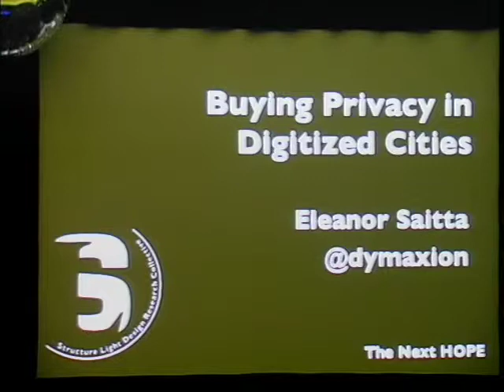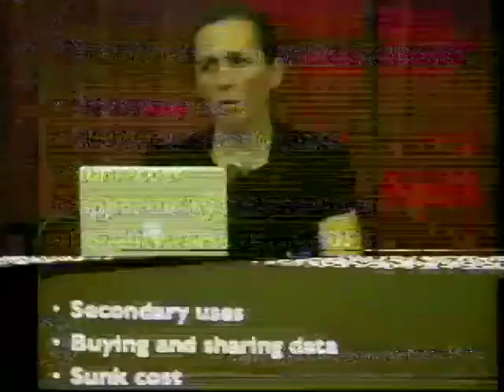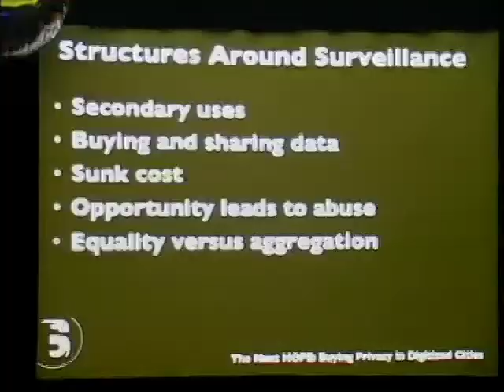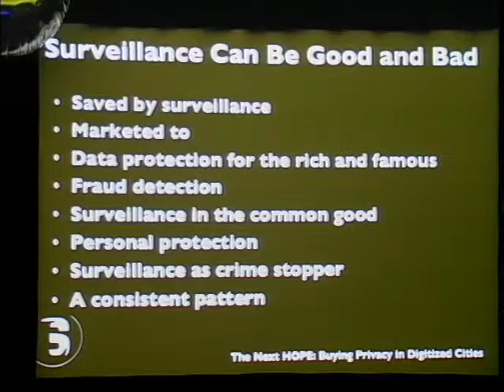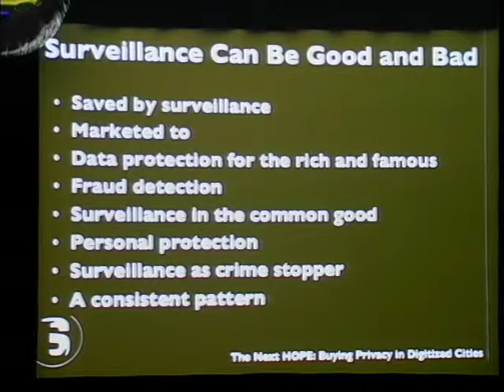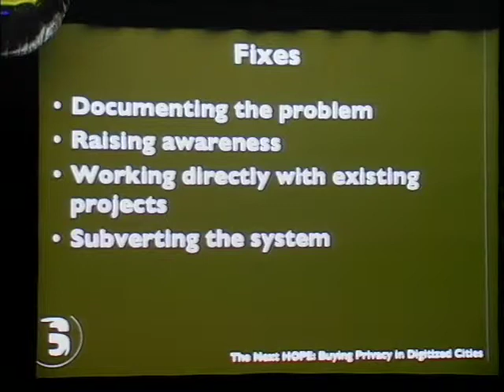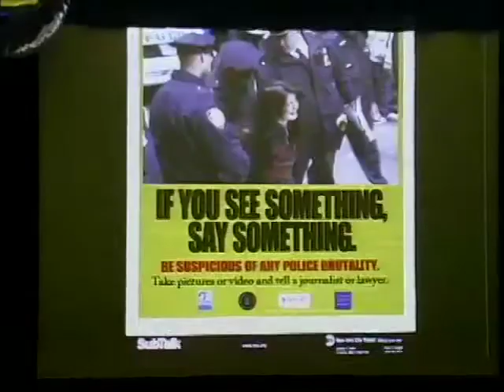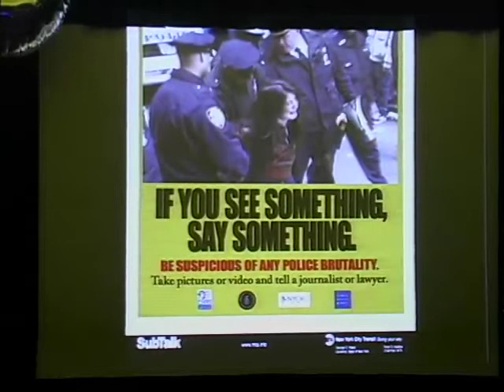The Next HOPE (2010): Buying Privacy in Digitized Cities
Friday, July 16, 2010: 7:00 pm (Bell): As new sensing technologies appear in our cities almost overnight, what does it mean to be visible or invisible? What happens when socioeconomic categories determine when, where, and how you're seen? The asymmetry in who is visible, and where, is a long-standing urban problem, but it is now being built into our technologies and our cities.

The worlds of advertising, city planning, and law enforcement are each creating their own inconsistent visions. Privacy is not dead; rather, it is being selectively vivisected. What can we do to fix this? In this talk, a lot of problems and a few solutions will be covered, including the announcement of a new competition for the development of tactical countersurveillance tools.

Hosted by Eleanor Saitta